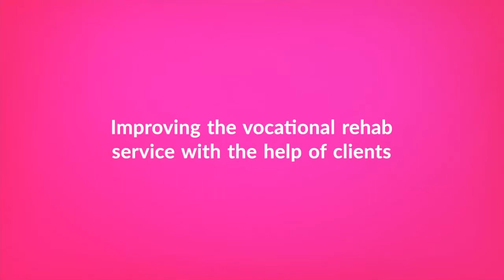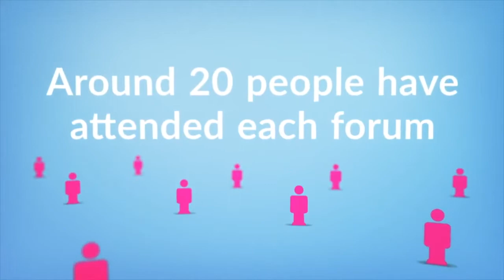Vocational rehab service involving clients